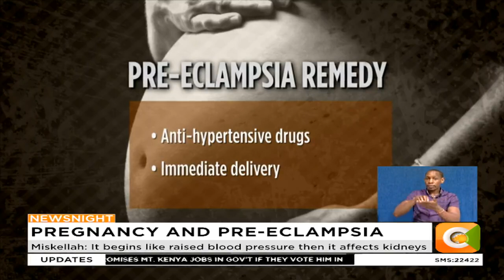High blood pressure in pregnancy can lead to pre-eclampsia condition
Symptoms include severe headache, blurred vision, and shortness of breath
Miskellah: It begins like raised blood pressure then it affects kidneys